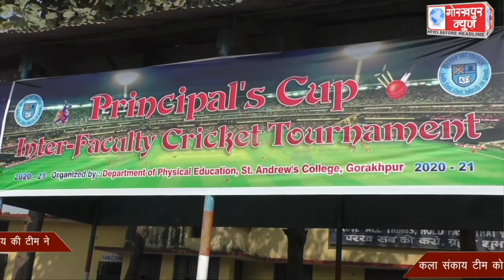सेंटएंड्यूज डिग्री कॉलेज में आयोजित क्रिकेट प्रतियोगिता के फाइनल मैच में विधि विज्ञान संकाय की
सेंटएंड्यूज डिग्री कॉलेज में आयोजित क्रिकेट प्रतियोगिता के फाइनल मैच में विधि विज्ञान संकाय की टीम ने कला संकाय टीम को 46 रन से हराकर किया कप पर कब्जा,विजेता और उप विजेता टीम को किया गया पुरस्कृत।।